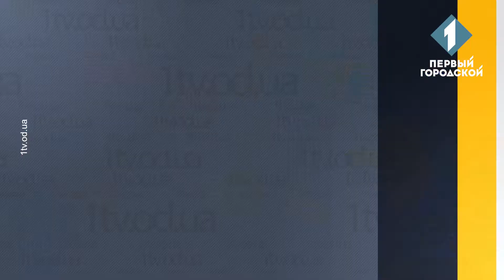Концессия Одесского морского порта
Светлана Фабрикант, экс-народный депутат Украины: «Сегодня, по сути дела, это узаконивание того, что реально произошло. Порты сегодня фактически уже частные. Там очень много предприятий, которые руководят портами. Порты разбиты на большое количество разных участков. А государство просто имеет менеджера, руководителя и не более того. Если передача в концессию сможет объединить плюс получить эффективного менеджера, который сможет портовые сборы, привлечь грузы, так как он будет понимать что это лично его перспектива, не только государственная. То думаю, что это реалии сегодняшнего времени и, к сожалению, мы от этого никуда не уйдем. Город не может влиять и высказывать свое мнение».